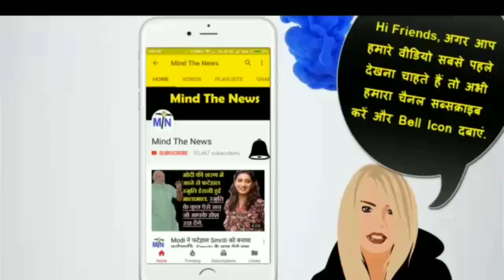Live Now: NewsAt9, Sep 16: आज दिन भर की 5 सनसनीखेज ख़बरें जो Godi Media ने नहीं दिखायी.